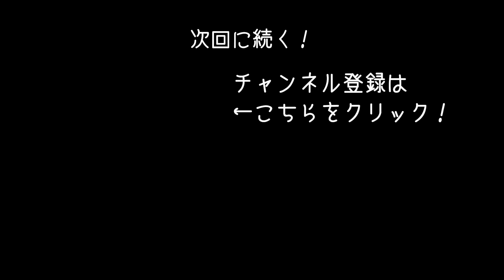【No One Survived #2】美女がゾンビだらけの世界でサバイバル！ゼロからの過酷なサバイバル生活【アフロマスク】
オープンワールド型のサバイバルゲーム
「No One Survived」のゲーム実況になります。